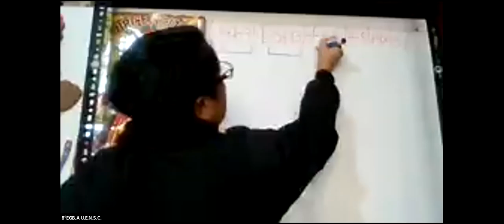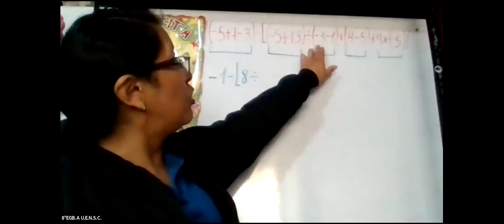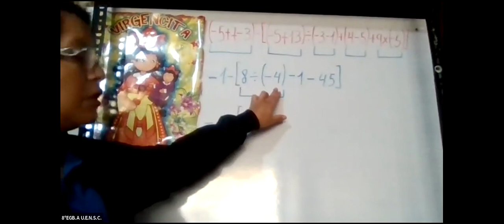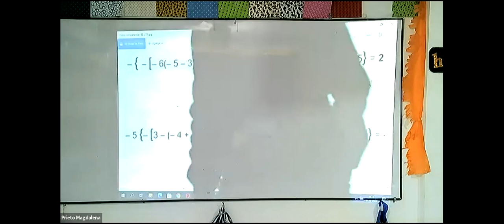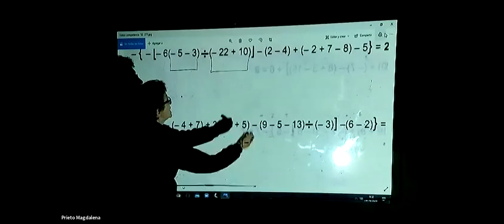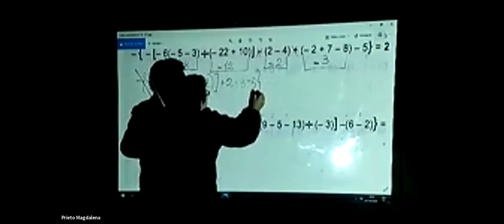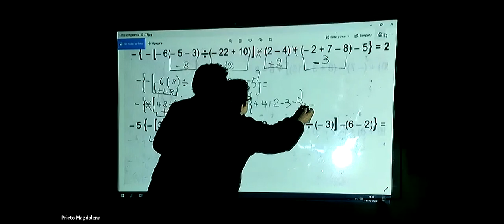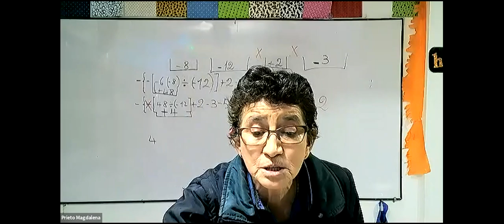8EGB MATEMÁTICA 29OCT2020